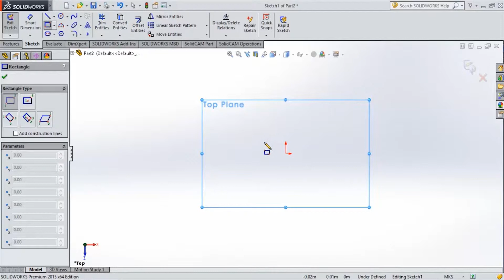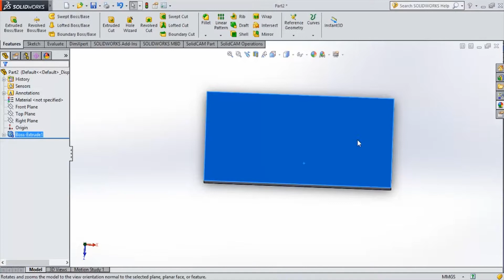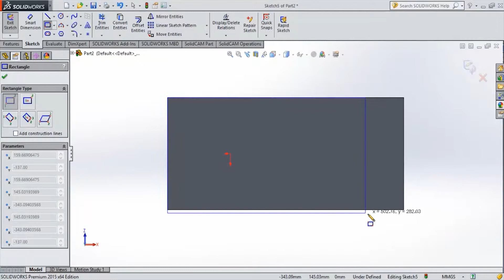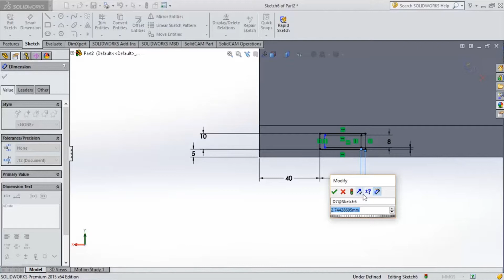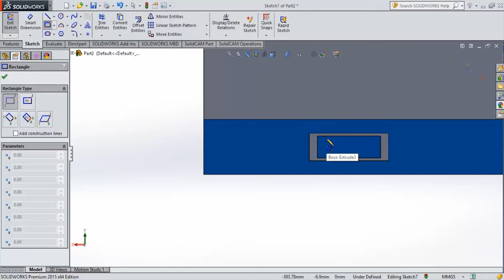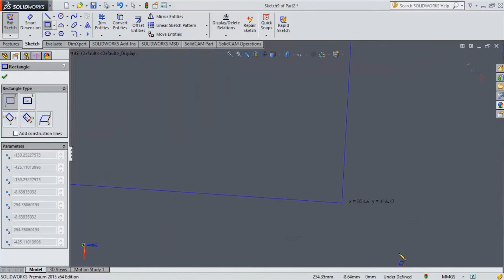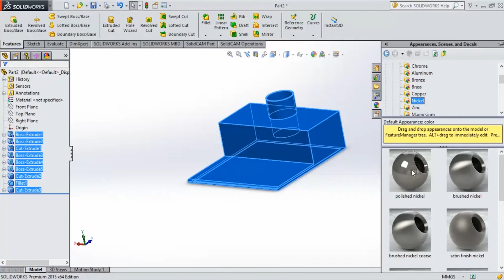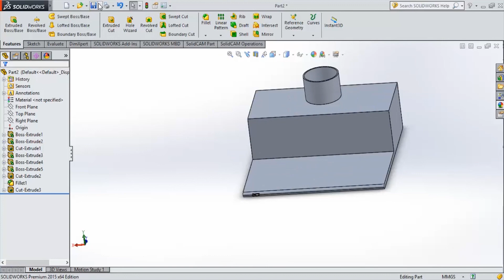Project 1: SolidWorks Tutorial: Part for Kitchen 6, Kitchen Hood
This video show how can you make part for kitchen by using some of tools from SolidWork like a Sketch, Smart dimension, Extrude Boss/Base, Extrude Cut, Filet and more and more...